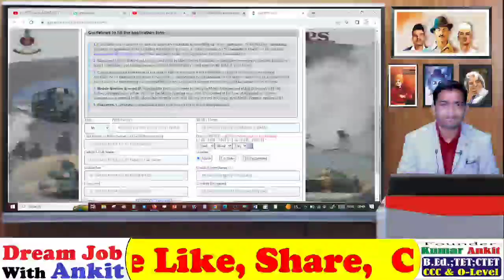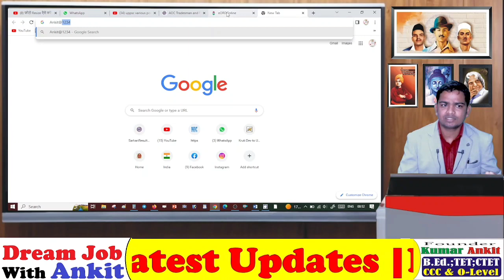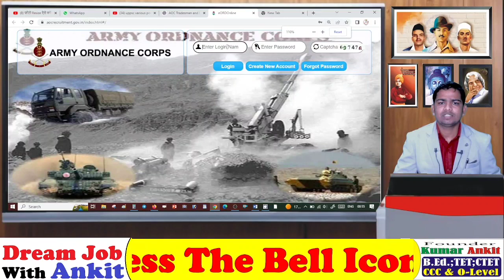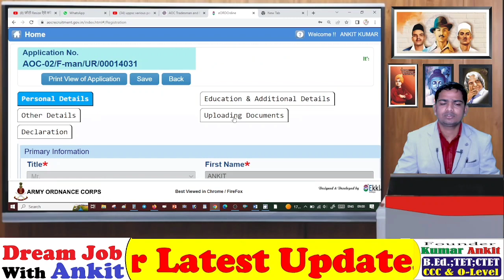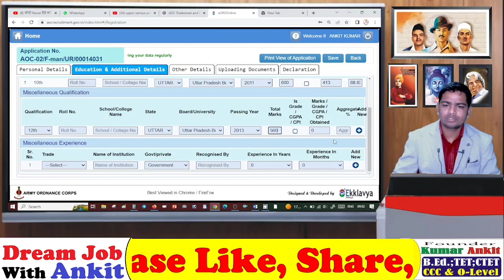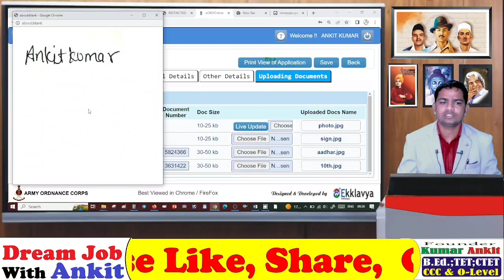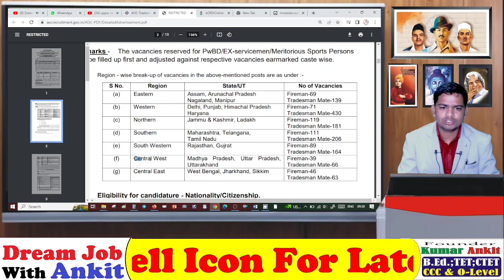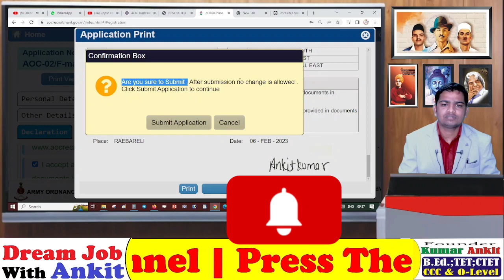AOC Tradesman Online Form 2023 | Army Ordnance Corps Apply Online 2023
AOC Form 2023 Video Timeline:

00:00 AOC Tradesman Online Form 2023
01:56 AOC Tradesman Online Form 2023 Kaise Bhare
03:26 How to Fill AOC Tradesman Online Form 2023
05:12 AOC Online Form 2023
07:00 Army Ordnance Corps Online Form 2023
08:44 AOC Online Form 2023 Print

All the Information which i shown in the video like, email address, registration id, user id, any password, sign-in credentials, name, father name, mothers name, home address like correspondence/persent address or permanent address, contact number/ telephone number, educational qualification details, any ID, photo, signature, documents, passport number, pan number, aadhar number, medical records, bank account information etc are dummy, which means all the above mention details which i show in some of our video's is not belong to any individual, living or dead person of this world, All the information is imaginary for educational purpose to explian viewers that where what you have to fill, team youtube if the information does violation of harassment policy then i am (Ankit Kumar)  the fuly responsible for it but as i mention all the information does not belong to any real humman all details are imaginary just to teach people. Thanks